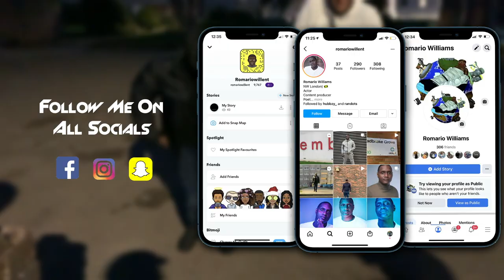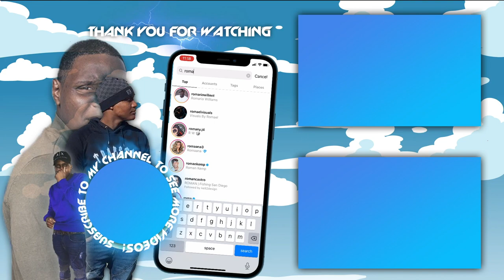Mario Worldwide Introduction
Wagwan people and welcome to my YOUTUBE channel this is just a brief  introduction of what to expect from me as far as content and an introduction to myself so enjoy.